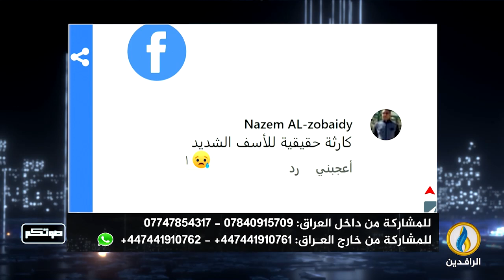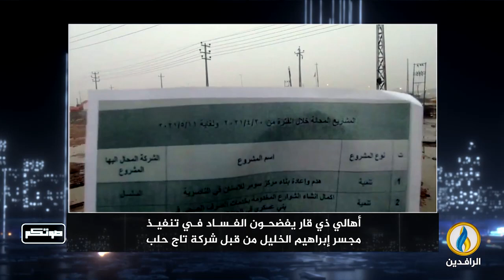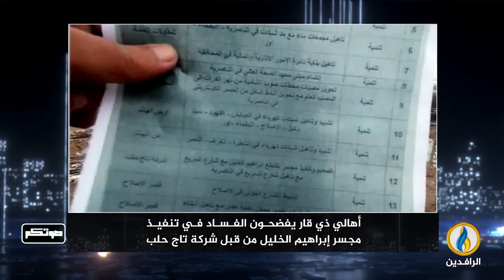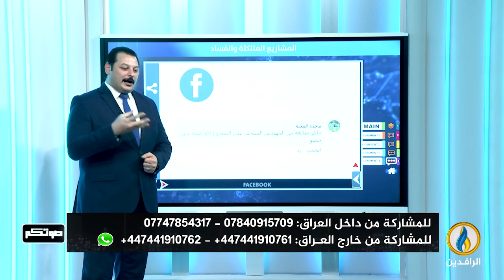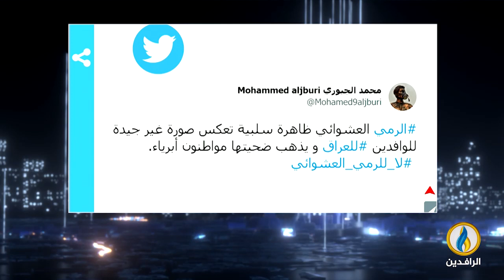صوتكم | 14 - 1 - 2023